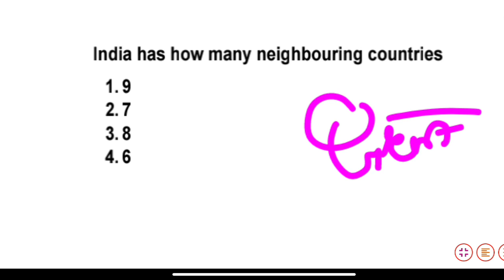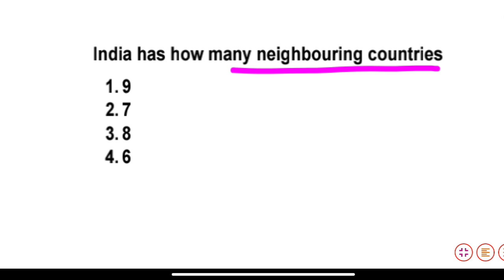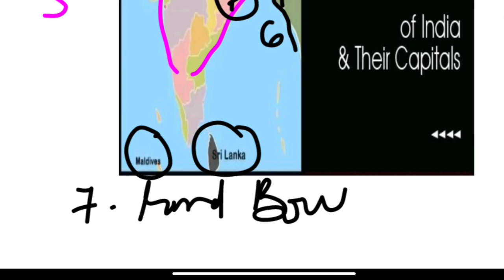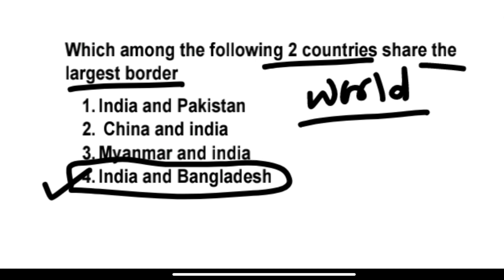DHS STAFF NURSE EXAM || GK CLASS 2 ||DHS EXAM 2023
non nursing part for dhs exam
Indias nebouring countries
all states of india

nursing class
chn nursing class
maharashtra nursing academy
dhs exam
nursing all exam class
nursing exam
staff nurse
nursing questions
important questions
nursing in marathi
staff nurse recruitment 2023
megha bharti 2023